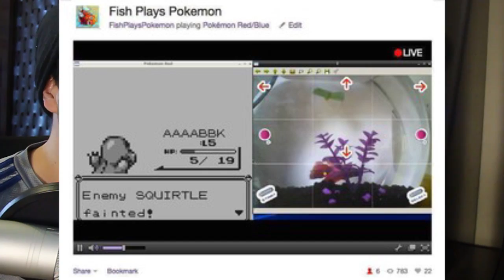A noticia mais absurda dos ultimos tempos: TEM UM PEIXE JOGANDO VIDEO GAME NO TWITCH!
Nesse vídeo vamos falar sobre o peixe que esta jogando video game AO VIVO no Twitch.TV

Curta a melhor página do FACE de GTA V:
Skype: gamer.patife
Valeeu!